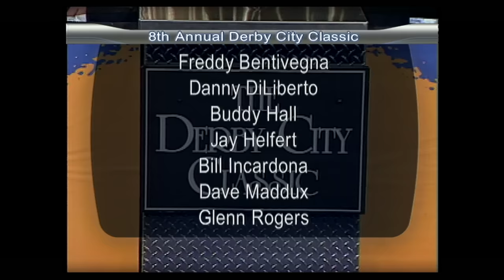Efren Reyes vs Alex Pagulayan - 2006 Derby City Classic One Pocket Division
The Magician, Efren Reyes, takes on The Lion, Alex Pagulayan at the 2006 Derby City Classic One Pocket Division.

Pagulayan was the reigning US Open 9-Ball Champion and 2004 World 9-Ball Championship. He had just blanked Tony Chohan in the previous round of this event.

Efren however, is the GOAT. He was the reigning Derby City One Pocket Champion, Bank Pool Champion and Master of the Table Champion.

Needless to say, Pagulayan would have his work cut out for him.

Billy Incardona and Danny Diliberto called the action.